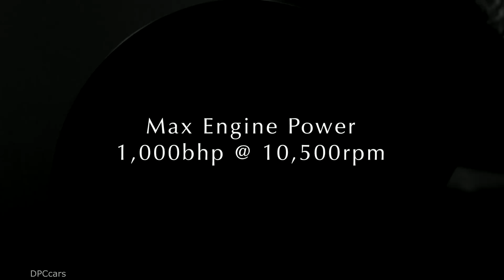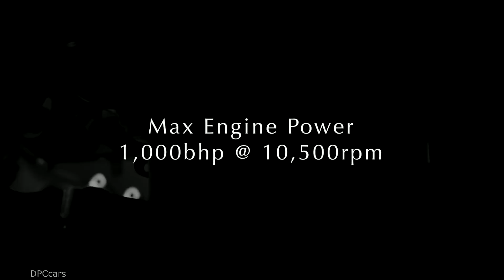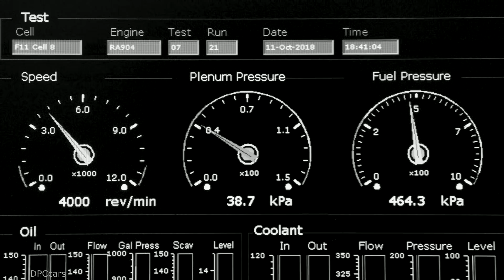1000bhp Aston Martin Valkyrie Engine Specs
With development of its new V12 progressing apace the time is right to reveal some closely guarded secrets of the Aston Martin Valkyrie’s extraordinary powerplant. Developed in conjunction with longtime technical partner Cosworth, the new V12 had to satisfy a simple, yet extraordinary brief: to create the ultimate expression of the internal combustion engine.

The programme called for a normally aspirated engine from the very beginning, for while turbocharging has absolutely come of age and offers significant and widespread benefits – especially in a road application – the greatest driver’s car of the modern era demands an internal combustion engine that sits at the absolute pinnacle for performance, excitement and emotion. This means the uncompromising purity of natural aspiration.

The resulting engine is an absolute masterpiece. Displacing 6.5-litres the 65° V12 sets exceptional new standards for maximum rpm and specific output with a certified peak power output of 1000bhp  (or 153.8 bhp-per-litre) at a mind-blowing 10,500rpm, before continuing on to a maximum rpm figure of 11,100: figures that are unprecedented for a naturally-aspirated, emissions-compliant road car application. Peak torque is 740Nm at 7,000rpm. With these peak outputs purely delivered by the ICE (Internal Combustion Engine), Aston Martin Valkyrie’s performance figures will be further boosted by a battery hybrid system, details of which will be revealed later in the development programme.

Cosworth’s F1 expertise is also evidenced in the Aston Martin Valkyrie engine’s weight, which also set new standards. Given the engine is a fully stressed element of the car (remove the engine and there is nothing joining the front wheels to the back!) and the level of technology in the combustion system, keeping weight down was a huge challenge. Especially as the programme actively avoided use of extreme materiel alloys which are so new that material properties over time are unproven.

Aside from the major castings – block, cylinder heads, sump and structural cam covers – the majority of the engine’s internal components are machined from solid material. These include Titanium conrods and F1TM-spec pistons. Not only does this allow the use of material with ideal properties, but the ultra-fine machining process means greater consistency and components optimised for minimum mass and maximum strength. The result is an engine that weighs just 206kg. By way of comparison, Cosworth’s 3.0 litre V10 F1TM engines (the last before weight limits were imposed by the FIA) weighed 97Kg. If scaled-up to 6.5 litres this pure race engine would weigh 210kg.

One of the best examples of the painstaking optimisation involved is the billet machined crankshaft. Starting life as a solid steel bar 170mm diameter and 775mm long, it is first roughed out, then heat treated, finish machined, heat treated again, gear ground, final ground and superfinished. Upon completion 80% of the original bar has been machined away and some six months have passed, but the end product is a crankshaft that’s an astonishing 50 per cent lighter than that used in the Aston Martin One-77’s V12 – itself a Cosworth-developed evolution of Aston Martin’s series production V12 and, for a time, the world’s most powerful naturally aspirated road car engine.

Bruce Wood, Cosworth Managing Director, said of the project: “Being asked to create a naturally aspirated V12 engine fit for what will surely be one of the most iconic cars of all time is an immense source of pride for Cosworth. Decades in F1TM taught us to expect a pretty demanding specification from someone with Adrian Newey’s unsurpassed track record, but when we started talking about specifics of power, weight, emissions compliance and durability combined with ever harder and sometimes conflicting targets, we knew this would be a challenge like no other. It’s been a fantastic partnership between Aston Martin, Red Bull and Cosworth with each party bringing a distinct clarity of vision that has proved essential in delivering an internal combustion engine way beyond anything previously seen in a road car application.”